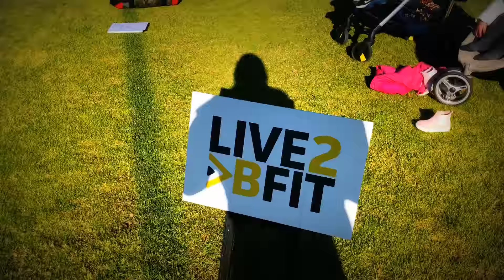MetaPWR with Live2bFit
MetaPWR session at St James Anglican School with the Live2bFit team.

MetaPWR is a unique 30-minute metabolic resistance workout from Metafit™.

Metabolic resistance training is one of the best, most intense strategies for building muscle, burning fat, and improving fitness. Take your conditioning workouts to another level with MetaPWR!